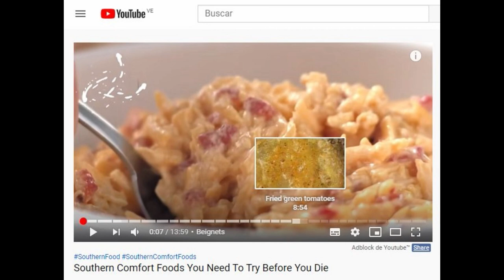Como Dividir Los Vidoes De YouTube Por Capitulos Nueva funcion 2020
Agrega capítulos a una barra de progreso
Puedes agregar capítulos a todos los videos que subas. Los capítulos dividen los videos en secciones, cada una con su propia vista previa. Estos capítulos pueden ayudar a los usuarios a obtener más información y contexto, ya que les permiten volver a mirar diferentes partes del video.

Cómo activar los capítulos de videos
Sigue estos pasos para activar los capítulos en tus videos:

Accede a YouTube.
Ve al video que quieras editar.
Selecciona EDITAR VIDEO debajo de él.
En el cuadro “Descripción” de la página “Agregar detalles”, agrega una lista de marcas de tiempo y títulos.
Para habilitar los capítulos de videos, asegúrate de que la primera marca de tiempo de la lista comience en 00:00. El video debe tener, al menos, tres marcas de tiempo enumeradas en orden ascendente. Cada capítulo del video debe durar un mínimo de 10 segundos.

00:00 Que es Dividir por Capitulo
2:10 Como Se hace.
3:20 Como hace en los Telefonos IOS y Android
4:36. Final del Video.